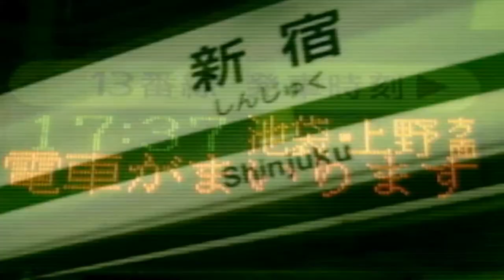Densha de GO! FINAL (2004) - Complete Intro [PC version; 60fps]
Well yes, it's back - for another Densha de GO! gameplay; this time around, the FINAL version - which was released in 2004.

This is recorded via Bandicam, and in "windowed mode" as in thanks to this guy who mentioned about the config settings [named rahkuun]: (Recommended for those who are might in trouble to see unreadable Japanese symbols and the likes)

Now in glorious 60fps to showcase this intro - combined with JR West and East counterparts. This is also available in the PS2 version, so you may go ahead to play it on PCSX2 only if you want to (Because this PC version is only 30fps in 3D-enabled graphics locked no matter you change the settings from the Frame Reset or anything else to add here, while the PS2 one is at a fabulous 60fps smoothness).

Here are the specs. of my PC:
TYPE: Gaming (All-In-One) Laptop
NAME: HP OMEN
CPU: Intel Core i7-7700HQ @2.8GHz (Can overclock up to 3.8GHz)
GPU: Intel HD Graphics 630 + NVIDIA GeForce GTX 1050 Ti
RAM: 16 GB DDR4 (2x 8 GB RAM installed)
OS: Windows 10 Home 64-Bit
HDD: 917 GB HDD + 237 GB SSD Installed (Samsung and ST)
Sound: Realtek HD Audio Driver